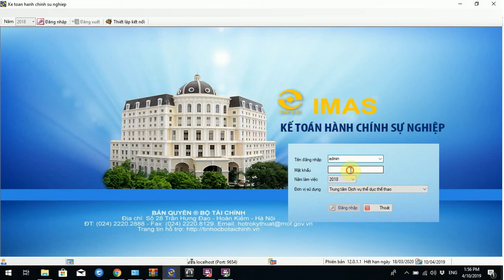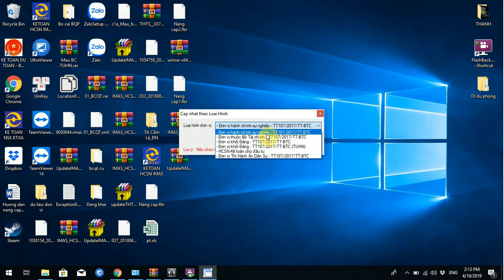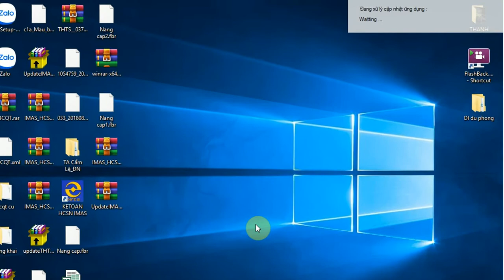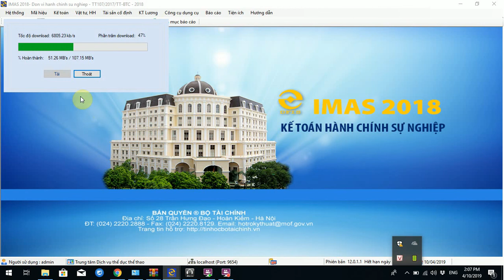Bài 2: Nâng cấp Imas Online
Phạm vi áp dụng: Kế toán HCSN và KTXA
Hướng dẫn nâng cấp Imas Online